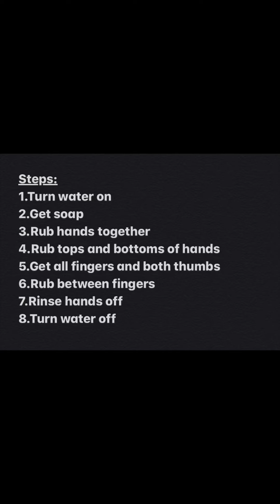Hand washing can be fun